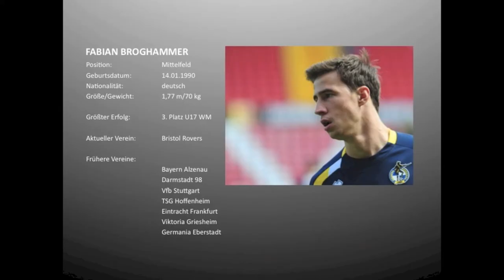Fabian Broghammer Bristol Rovers 12/13